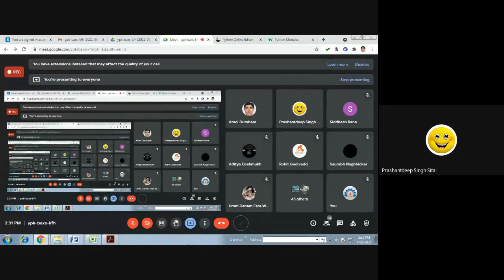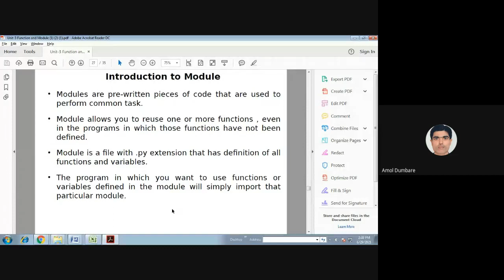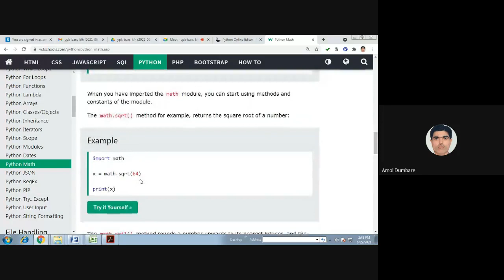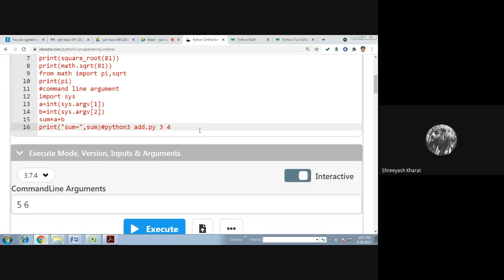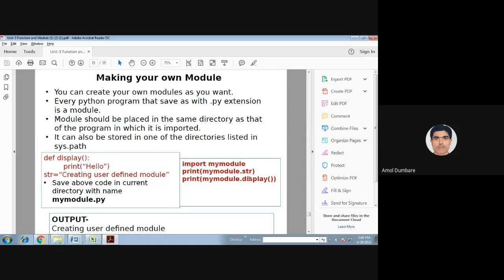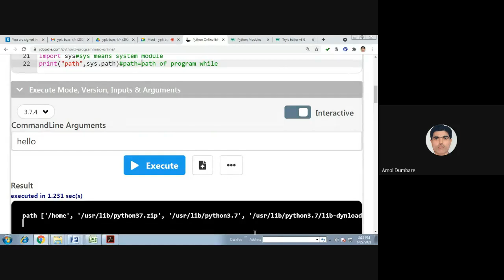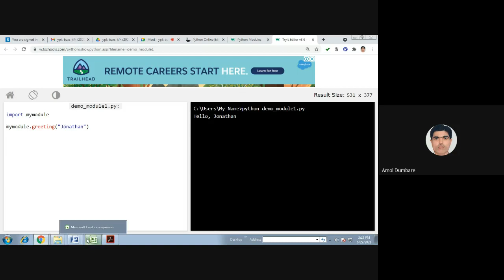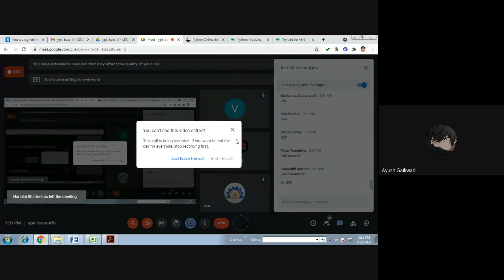PPS Lecture 22